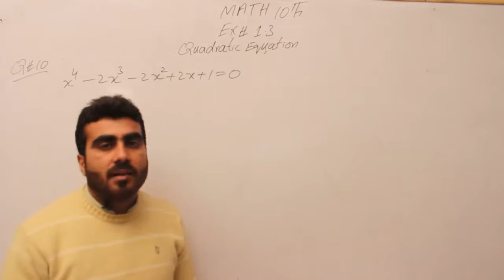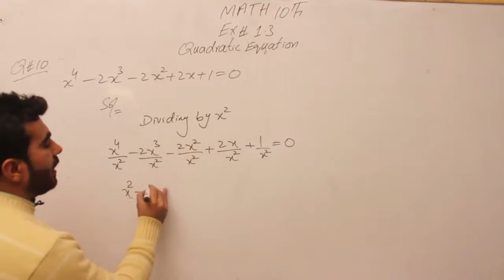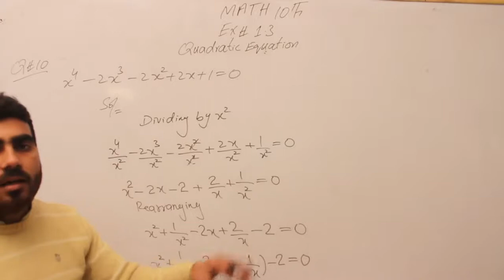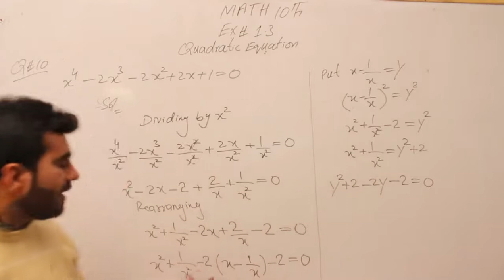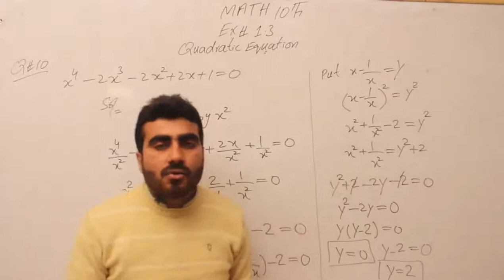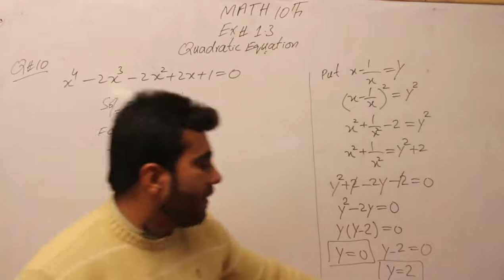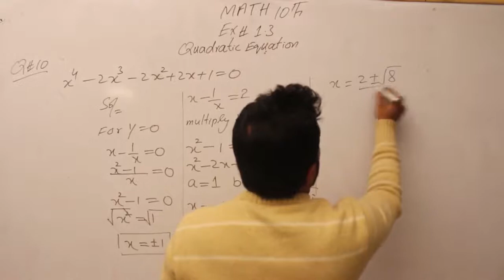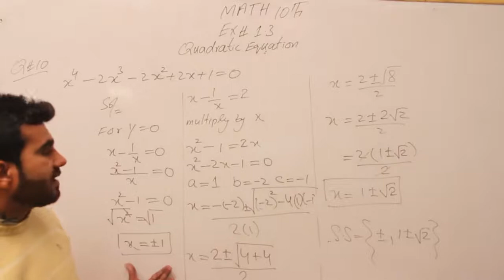QUADRATIC EQUATION CH#1 EX#1.3 10Th Math